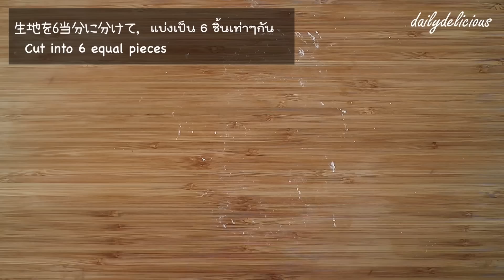ขนมปังหน้าใส้กรอกมะเขือเทศ, SAUSAGE AND TOMATO BREAD, ソーセージとトマトのパン